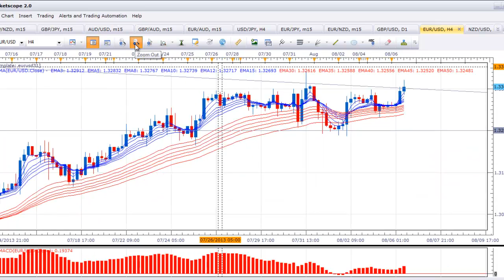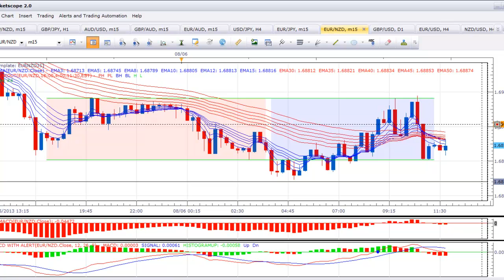Currency Watc...Tuesday's trade rundownn and a look at Wednesday's setups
Daily trading plan